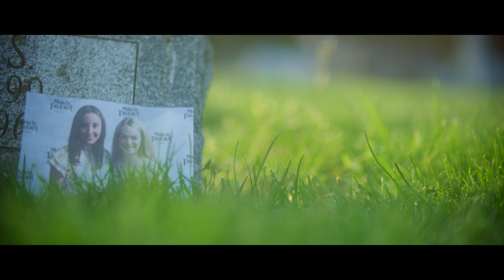Sisters (Short Student Film)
Sisters is a short cinematography project by Grace Wyckoff and co-directed by JP Chaves. The assignment was to create a film based on a short, ambiguous script.